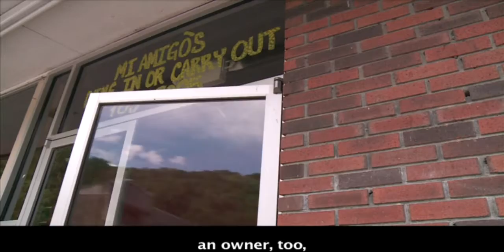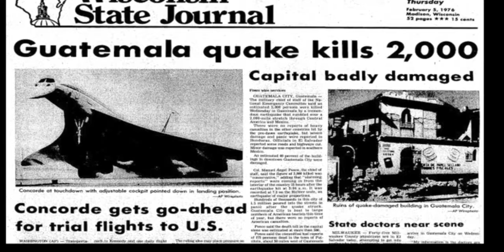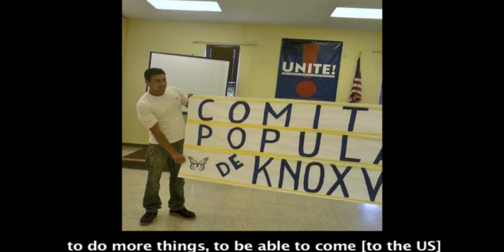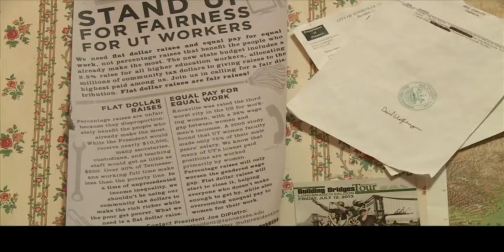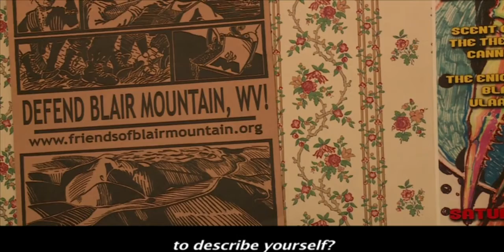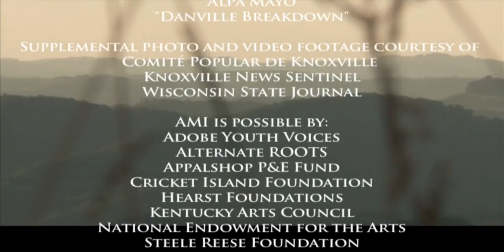Dos Patrias: Living Latino In Appalachia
AMI 2015 Produced by Brandon Sun Eagle Jent, Shannel Arellano, Courtney Johnson, and Kyra Higgins

In Appalachia, the Latino community is the second largest minority group.  This documentary explores Latino community and identity in Appalachia and whether this group feels marginalized in an area already considered isolated.